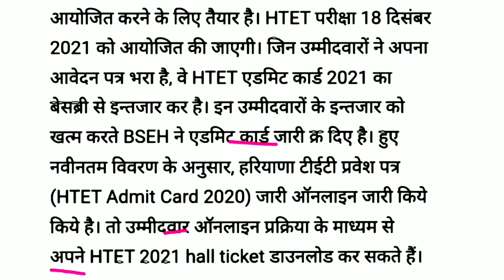HTET Admit Card 2021 Latest Update | Haryana TET Call Letter 2021 जारी | Download HTET Admit Card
HTET Admit Card 2021, Download HTET Nov levels 1, 2 & 3 Hall Ticket 2020 Exam Date, Roll Number, Answer Key, HTET Exam November 2021 Registration, Admit Card & Selection Process, HTET Admit Card 2021, HTET 2021 Exam Pattern, HTET 2021 Exam Date, HTET Exam Date 2021, HTET Admit Card 2021 download, HTET Roll Number,